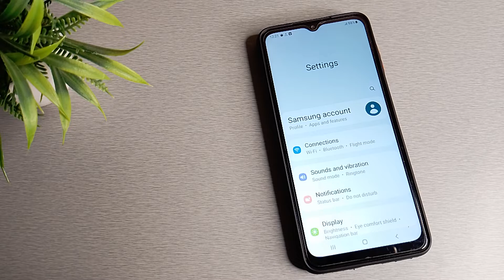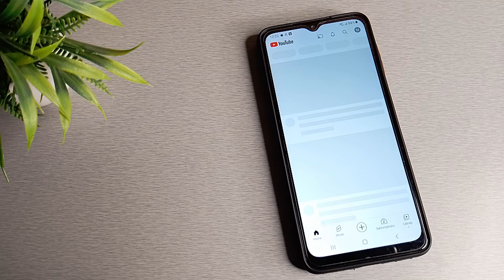How to Pair WiFi in Samsung Galaxy A13 mobile in Hindi setting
samsung galaxy a13 in india | galaxy a13 | samsung galaxy a13 5g | how to turn on smart view on samsung galaxy a13 | samsung galaxy a13 unboxing | how to set internet connection setting in samsung galaxy a13 | how to use find my mobile offline finding in samsung | how to activate smart view on samsung galaxy a13 | how to activate screen mirror on samsung galaxy a13 | how to connect wifi using qr code in mobile samsung | samsung a13 | samsung galaxy a13 | samsung galaxy a13 settings